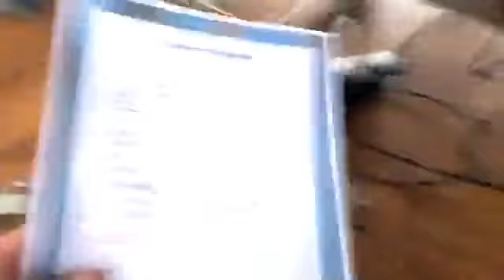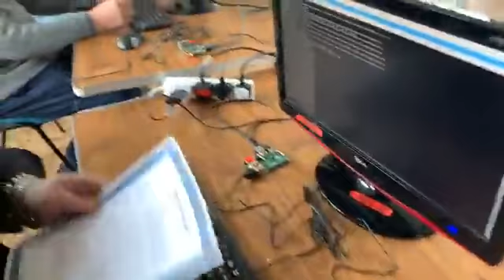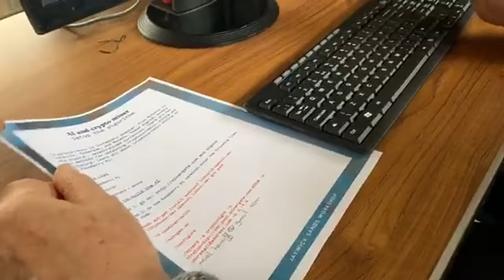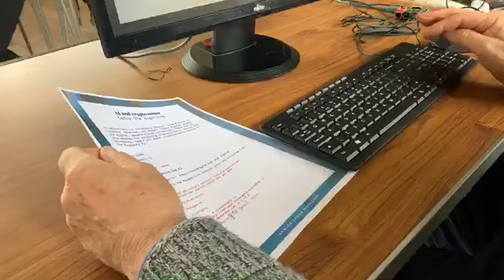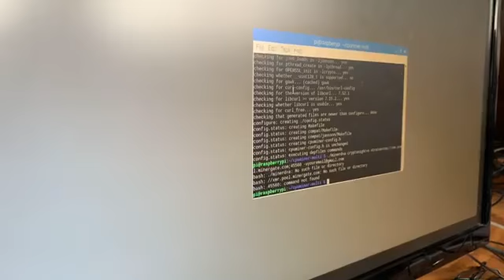Dan Daniel Casey learns Future technology’s have arrived in Jaywick Sands in 15 years 40 percent of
Dan Daniel Casey learns Future technology’s have arrived in Jaywick Sands in 15 years 40 percent of jobs will be AI so learn now or be left behind it’s here till 6pm your free chance to learn AI